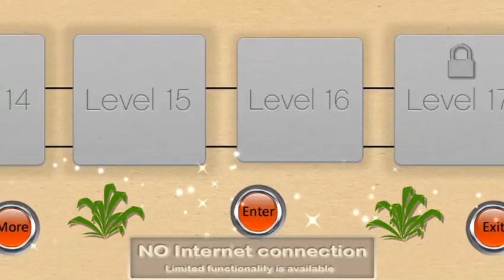Exion Hill Racing Game - Level 16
Exion Hill Racing Game

My Channel :- DEV IN Game